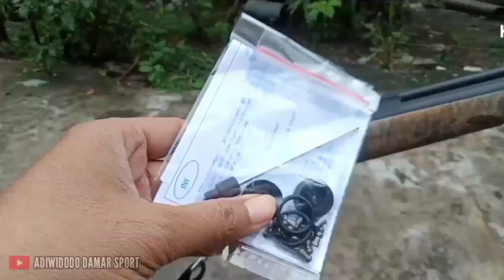monel od25 dari msg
penampilan sederhana nya bisa menipu
apa yang ada di dalamnya blm banyak yang tahu